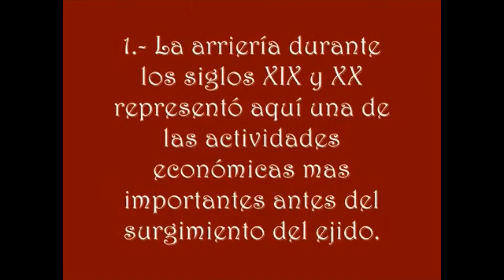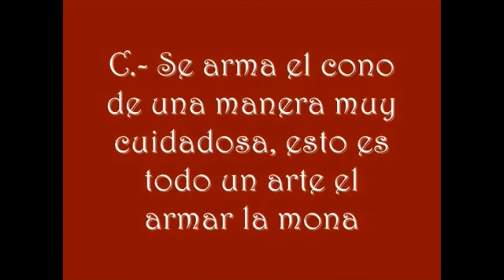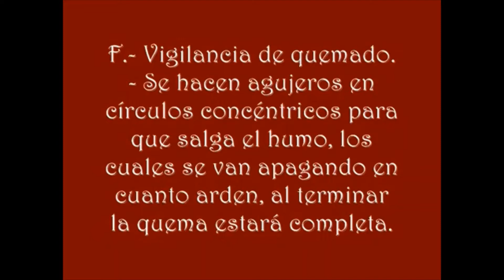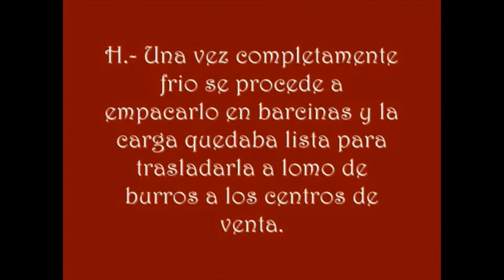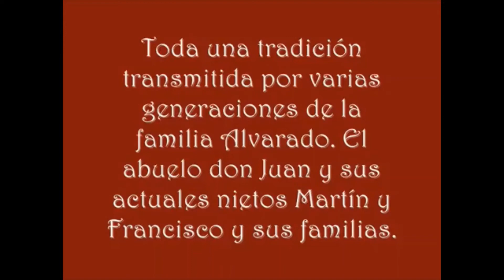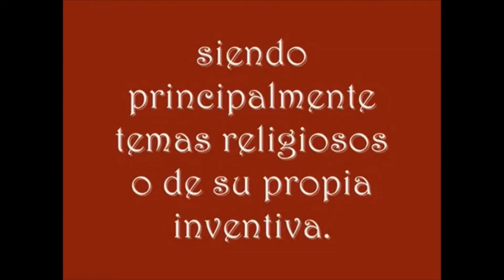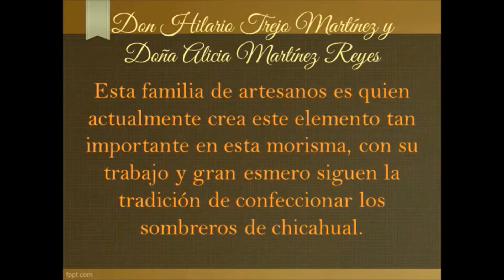Artesanias de Jesús María, Ags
Descripción de las principales artesanías del pasado y el presente en Jesús María, Aguascalientes